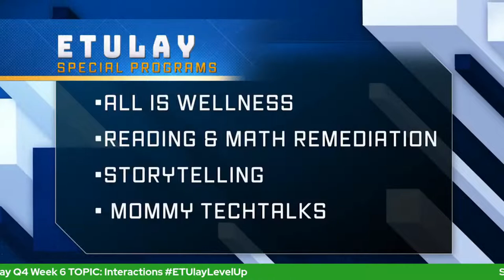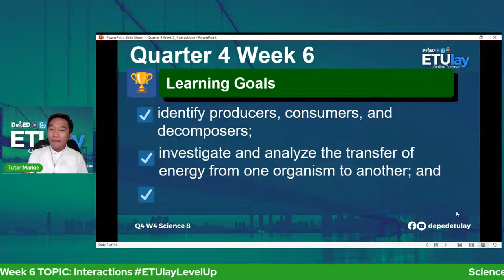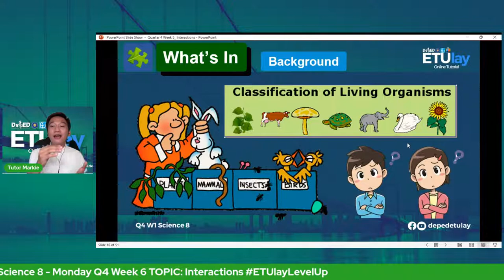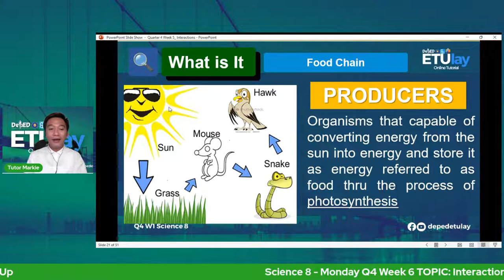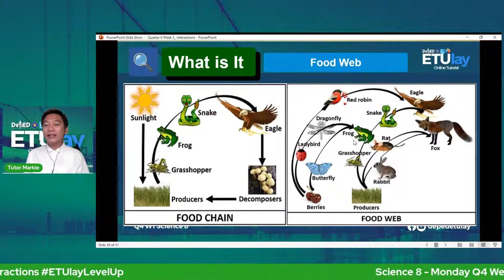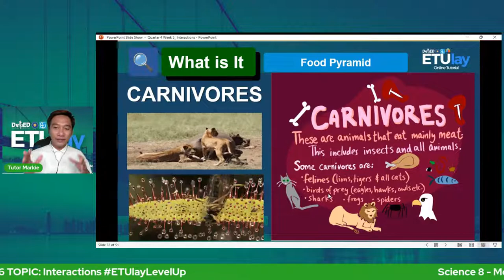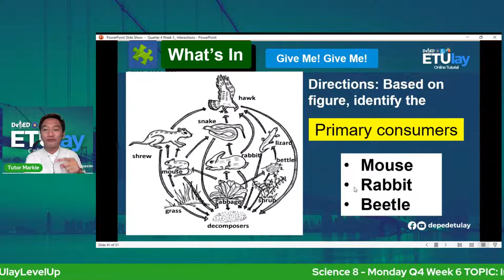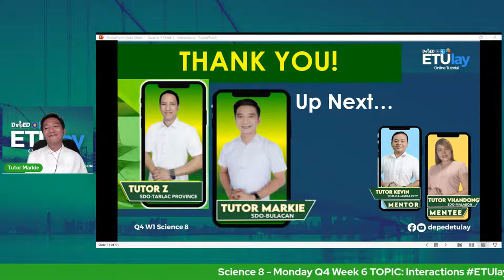Science 8 - Monday Q4 Week 6